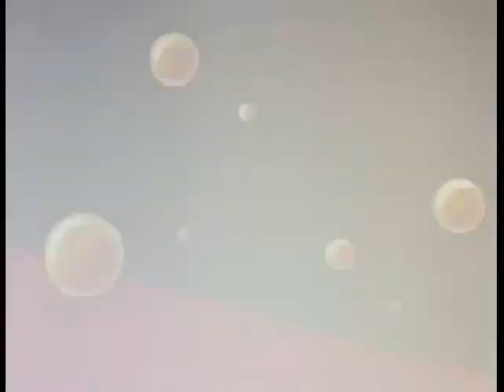Abertura Dragon Ball - Makafushigi Adventure! - Comparação de 4 Versões PT-BR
0:00 Estúdio: Gota Mágica. Canal: SBT (1ª exibida no Brasil). Cantor: Rubinho Ribeiro.
1:48 Estúdio: Álamo. Canais: Globo e Cartoon Network. Cantor: Anísio Mello Júnior.
3:35 Estúdio: DPN Santos. Canal: Globo. Cantor: Desconhecido.
5:24 Estúdio: Desconhecido. Canal: Globoplay. Ricardo Júnior.

e WDN pelas versões Gota Mágica-SBT e Globoplay.